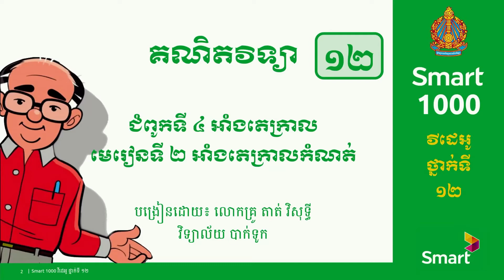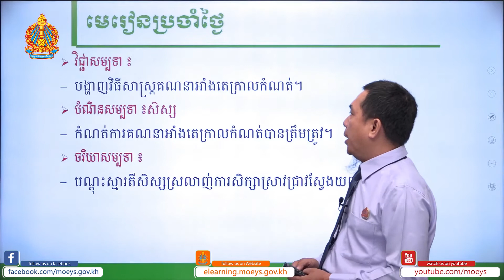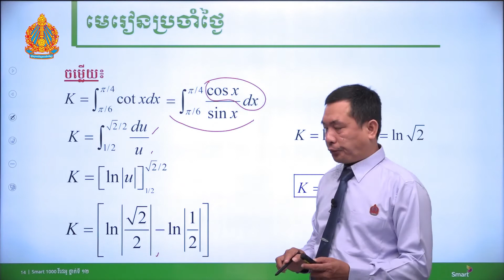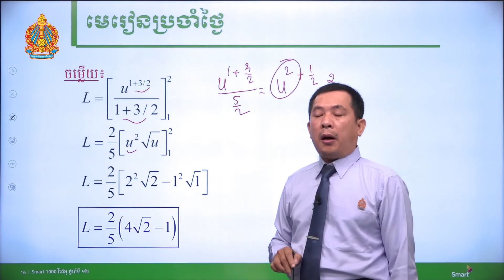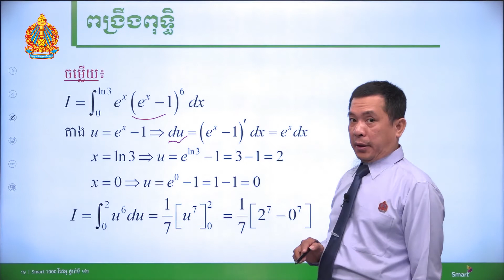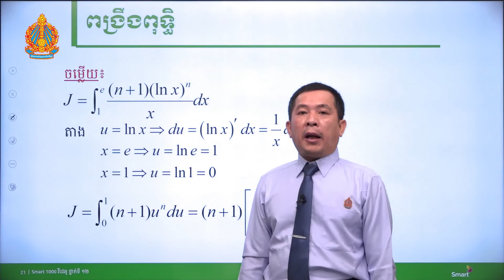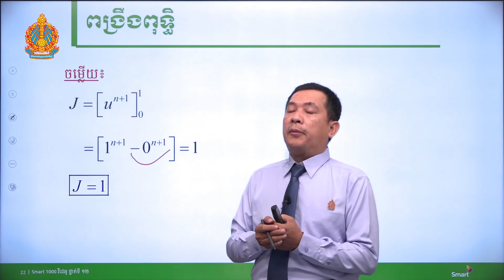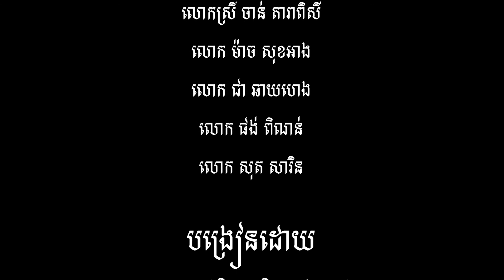គណិតវិទ្យា ថ្នាក់ទី១២ មេរៀនទី២៖ អាំងតេក្រាលកំណត់ (ភាគទី៥)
បង្រៀនដោយ លោកគ្រូ តាត់​ វិសុទ្ធី វិទ្យាល័យបាក់ទូក